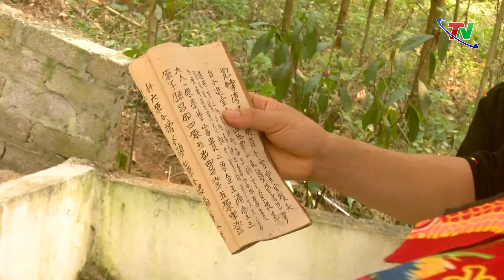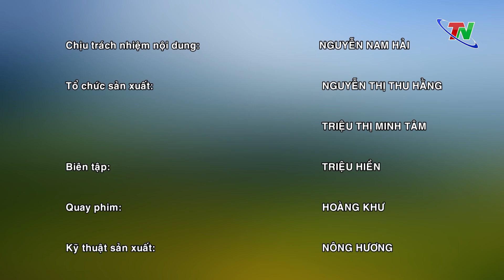Độc đáo Tết thanh minh của người Dao Lô Gang - Cộng đồng các dân tộc Việt Nam | Thái Nguyên TV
Tết Thanh minh là 1 trong những ngày lễ quan trọng trong đời sống văn hóa tinh thần của người Dao nói chung và người Dao Lô Gang Thái Nguyên nói riêng. Tết Thanh minh mang ý nghĩa hướng về cội nguồn để tỏ lòng thành kính với ông bà tổ tiên của gia đình. Người Dao tổ chức tết Thanh minh là để con cháu sửa sang lại nhà mới cho các cụ, cầu mong các cụ phù hộ cho con cháu làm ăn phát đạt, gia đình hòa thuận, cuộc sống ấm no, hạnh phúc. Trong chuyên mục Cộng đồng các dân tộc Việt Nam, chúng tôi xin giới thiệu tới quý vị và các bạn về phong tục ăn Tết Thanh minh của người Dao Lô Gang tại xã Hợp Tiến, huyện Đồng Hỷ, tỉnh Thái Nguyên.